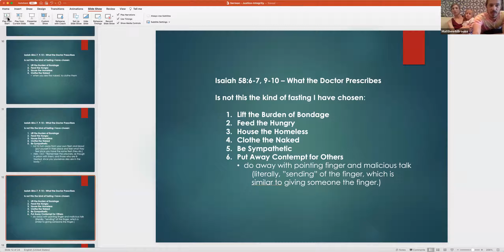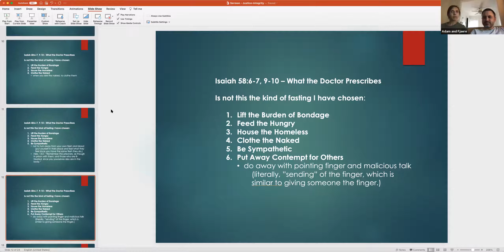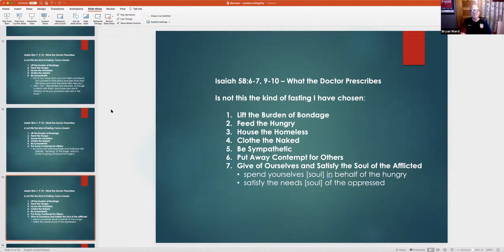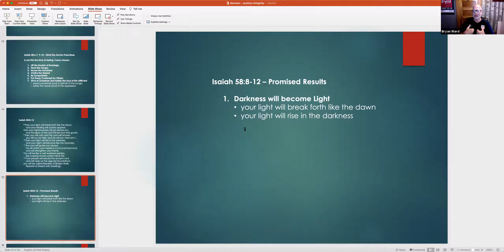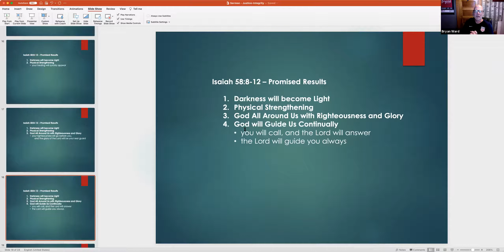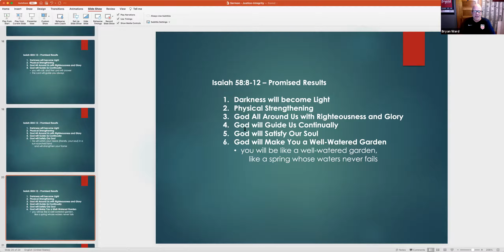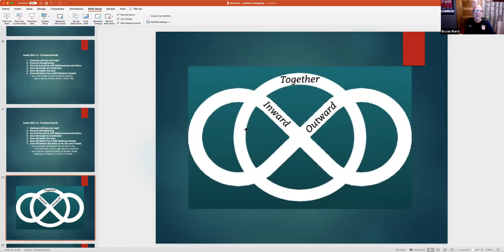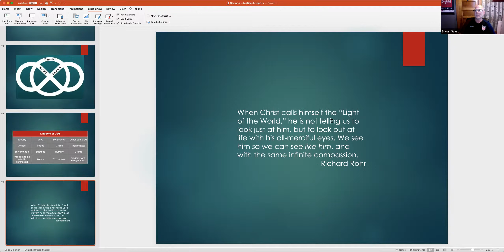8/29/21--Biblical Justice: Justice And Integrity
Guest speaker Bryan Ward teaches on the connection between Justice and Integrity.